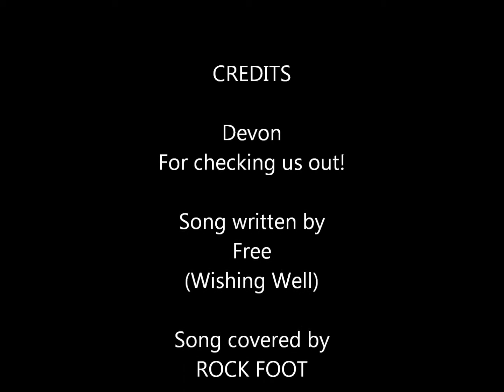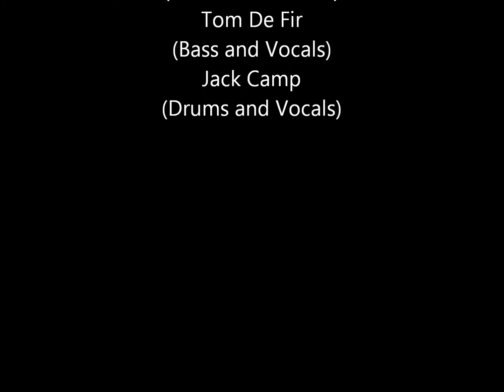Spirit - Wishing Well (covered by ROCKFOOT)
Virginia Beach's own ROCK FOOT playing Wishing Well by Spirit at The Spot on 9/29/12. Special thanks to Devon for coming out to hear us. Enjoy!

ROCKFOOT does not own any of the music performed in this video.